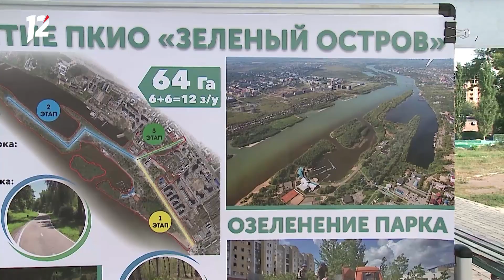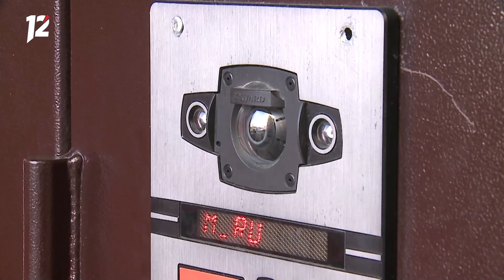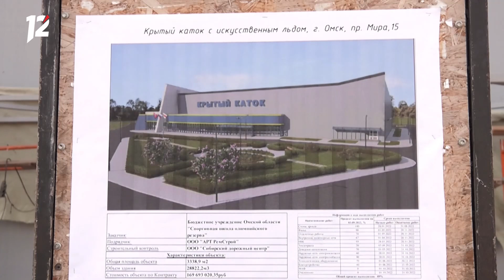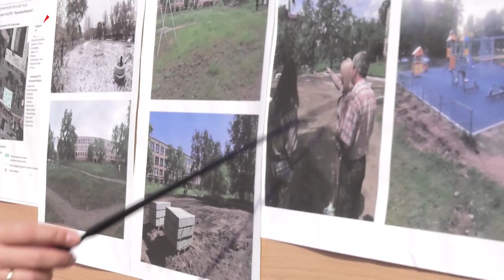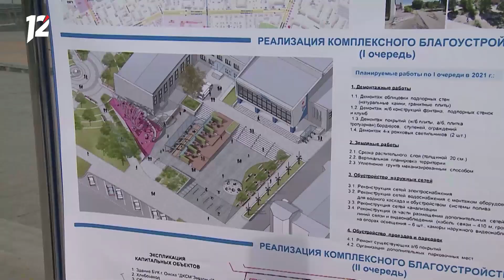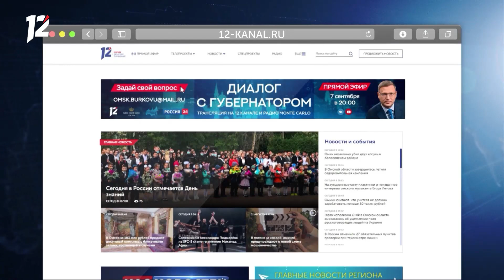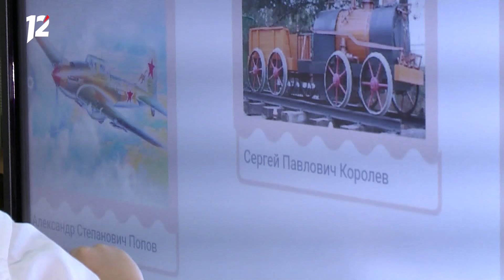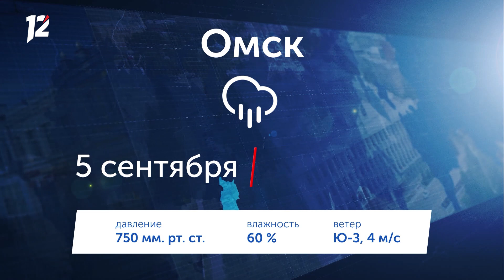Омск: Час новостей от 5 сентября 2022 года (11:00). Новости